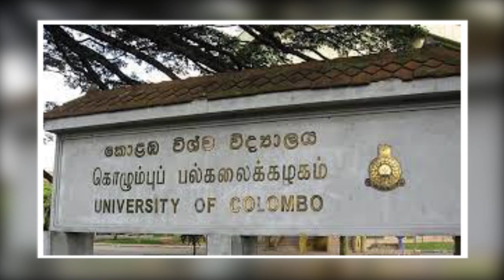My dreams🥰🙄❤❤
මගේ හීනෙ ජය ගන්න අතදෙන්න කෙනෙක් ඉන්නවනම් comment එකක් දාන්න ❤❤